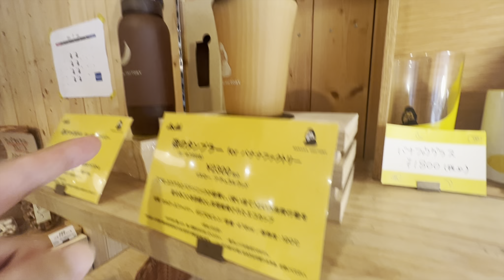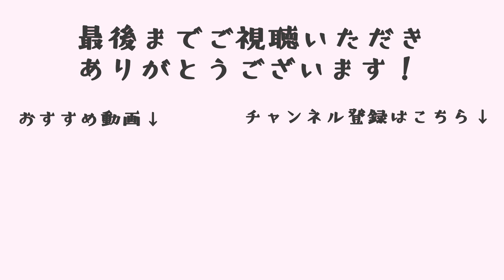[BL]彼と過ごす最後の夜が寂しすぎる...[ゲイカップル]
【お知らせ】
登録者様5000人突破記念で、1年ぶりの質問コーナーをします♪
9/14に収録予定なので、それまでにコメントやDMでお気軽にご質問いただけると嬉しいです☺️

7月としが東京にきた3日目の後半動画です☺️

バナナファクトリー行って、
夜は念願の手巻き寿司パーティーをしました🍣

youtubeを終えた後は、
寂しさのあまりとしから離れられないびーです 笑
いつも最終日前日の夜から一気に寂しさが押し寄せます🥹笑

次回最終日の動画もお楽しみに✨

00:00 バナナファクトリーでスイーツを堪能
00:57 スーパーで買い出しする
01:19 手巻き寿司パーティーの準備
02:44 念願の手巻き寿司パーティーを開始
06:45 一度くっついたら離れない甘えん坊
07:56 寝る準備をして一緒に洗濯物を干す
08:41 眠たいけど眠りたくないそんな夜